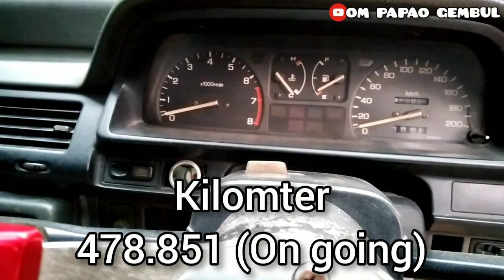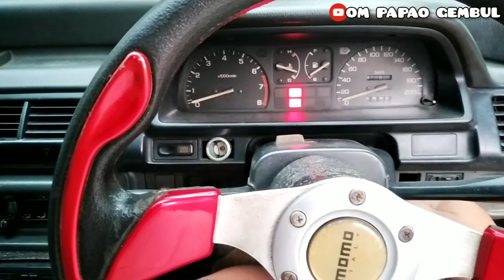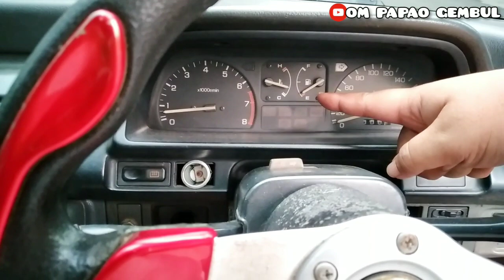REVIEW MOBIL DAGANGAN - FOR SALE ‼ HONDA CIVIC LX SH4 1.3 TAHUN 1988 MT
Status Mobil : SOLD OUT

1988 Honda Civic LX SH4 · Sedan · Driven 225,000 kilometres

Honda civic LX SH4 tahun 1988 MT

Kondisi mobil :

Kopling masih galak
Ac dingin normal
Ceper look style
PS normal banget
PW normal semua
Kelistrikan semua normal
Temperature normal
Tape radio single din
Kaki2 gak ada bunyi
Velg R15 Oem look
Ban masih tebal semua
Cat body masih lumayan
Knalpot racing HKS
Foglamp normal
Interior look original
Surat2 lengkap & akur
Plat A Serang kota
Stnk on 01 2024

Minus :
Lecet2 pemakaian
Pajak aja off 01 2020
(Siap terima pajak hidup asal harganya cucok)

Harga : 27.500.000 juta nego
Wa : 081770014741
Lokasi : Petukangan selatan - Jakarta selatan
Selamat menikmati vlog ini.

Musician: LiQWYD

Dan kita menerima tantangan untuk mencarikan mobil tua impian sesuai dengan keinginan dan budget yang kalian punya.